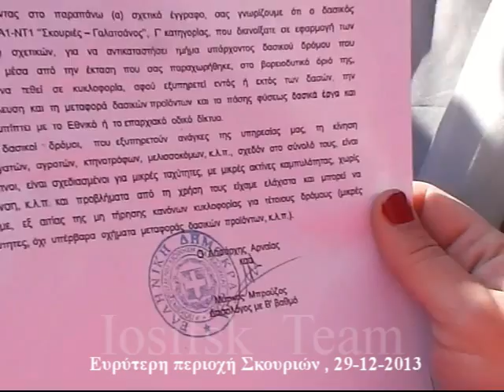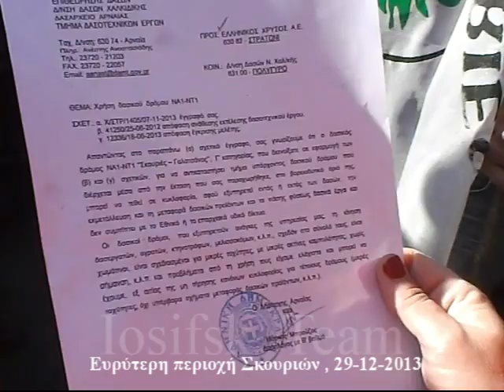Σκουριές 29 Δεκεμβρίου 2013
Στιγμιότυπα από άλλη μια ειρηνική διαμαρτυρία -- ανάβαση των κατοίκων στην περιοχή των Σκουριών που πραγματοποιήθηκε την Κυριακή 29 Δεκεμβρίου 2013. Ας σημειωθεί η κινητοποίηση (για μια ακόμη φορά) μιας τεράστιας αστυνομικής δύναμης που αντί να υπηρετεί τον χειμαζόμενο Έλληνα πολίτη, έχει καταντήσει με τις επιλογές της μνημονιακής κυβέρνησης, να αποτελεί ένα είδος ιδιωτικής security των Καναδών τριγυρνώντας καθημερινά σαν την ΄΄άδικη κατάρα΄΄ στα βουνά και τα δάση της Β.Α. Χαλκιδικής, ανάμεσα σε συρματοπλέγματα, φράχτες, κομμένα και ξεριζωμένα δέντρα και άλλα ΄΄αναπτυξιακά έργα΄΄ .
Αρκετή συζήτηση προκάλεσε το έγγραφο του Δασαρχείου Αρναίας με ημερομηνία 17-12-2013 και αποδέκτη την Ελληνικός Χρυσός με το οποίο το Δασαρχείο πληροφορεί την εταιρεία (και προφανώς κάθε ...΄΄πικραμένο΄΄) ΄΄ο δασικός δρόμος ΝΑ1-ΝΤ1 ΄΄Σκουριές -- Γαλατσάνος΄΄, Γ΄κατηγορίας μπορεί να τεθεί σε κυκλοφορία...΄΄
Το ΄΄μπορεί να τεθεί σε κυκλοφορία΄΄  με το τίθεται σε κυκλοφορία απέχει κατά πολύ και ποιος ΄΄μπορεί΄΄  να αναλάβει την (όποια) ευθύνη εάν συμβεί το  οτιδήποτε στον δρόμο που ΄΄μπορεί΄ να τεθεί σε κυκλοφορία. Γιατί το Δασαρχείο διάλεξε αυτή την διατύπωση ; Απορίες ΄΄Ιθαγενών΄΄ θα μπορούσε να πει κανείς...
Για να μην μένει καμία απορία , το δασαρχείο στην επόμενη ακριβώς παράγραφο του εγγράφου σημειώνει (με την καθόλου δυσνόητη διατύπωση) χαρακτηριστικά: ΄΄Οι δασικοί δρόμοι και προβλήματα από την χρήση τους είχαμε ελάχιστα και μπορεί να έχουμε, εξαιτίας της μη τήρησης κανόνων κυκλοφορίας για τέτοιους δρόμους...΄΄(sic!)
Έτσι απαντάται και το ερώτημα ποιος ελέγχει -- θα ελέγχει -- την εταιρεία στις διάφορες ΄΄δραστηριότητες΄΄ της (από Ρεντίνα με τα φορτηγά, μέχρι το Χονδρό Δέντρο , τις Σκουριές και τα ΄΄ξεριζώστε παραχώστε΄΄  και άλλα πολλά) . Μα φυσικά ο Δήμος , η περιφέρεια, οι επιθεωρητές περιβάλλοντος και το ΥΠΕΚΑ , η Αστυνομία και το δασαρχείο. Και μόνο στο άκουσμα των Υπηρεσιών η εταιρεία πρέπει να άρχισε να τρέμει...

Ευχόμαστε καλή χρονιά με υγεία σε όλους.